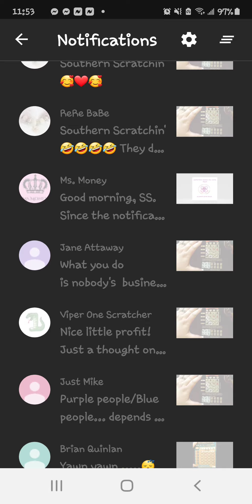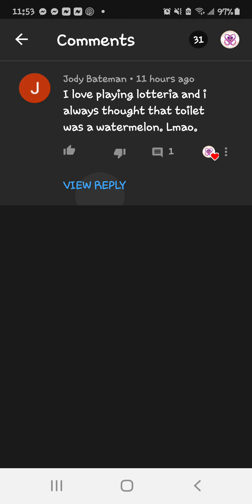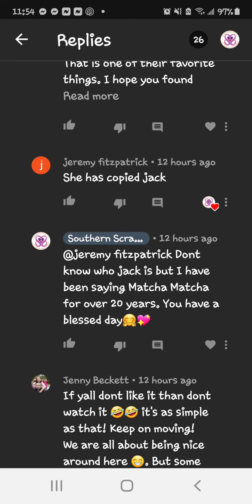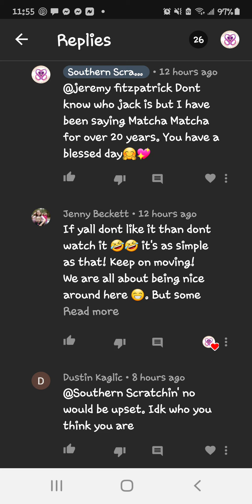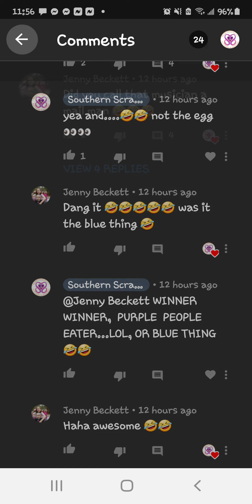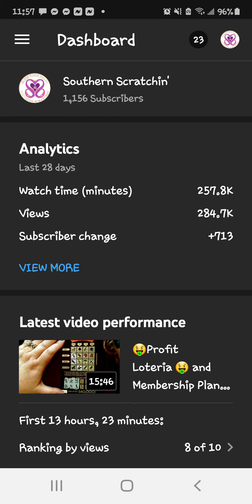😁 HELP WITH CHANNEL GROWTH | COMMENTS How to GROW YouTube Channel 2021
Dustin is an AMAZING Guy who responds to negative comments on our Videos!

Tricks for getting ALL of your New Friends!! Did you know there are ways to get make sure you get all of New Friends that you should be doing EVERY DAY?? Follow this SIMPLE TRICK to Make it Happen!!!